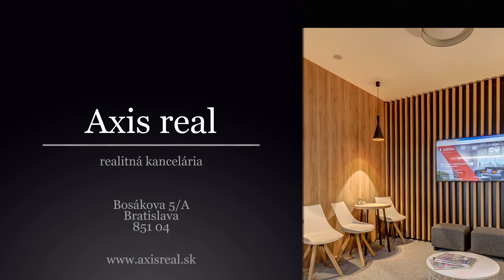Kancelárske priestory, Stará Ľubovňa, Nám. gen. Štefánika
Realitná kancelária AXIS REAL ponúka na prenájom lukratívne zrekonštruované priestory nachádzajúce sa na 1. poschodí vo výmere  38 m2, 53 m2, 67 m2 , v lokalite Stará Ľubovňa, Námestie gen. Štefánika. Priestory sú vhodné pre kancelárie, služby, obchody.